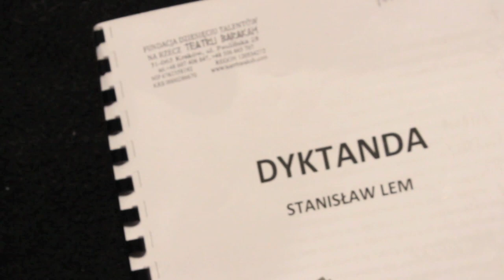"Dyktanda" Teatr Barakah - fragmenty z prób (trailer roboczy)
Dyktanda - fragmenty z przygotowań do spektaklu w Teatrze Barakah
tekst: Stanisław Lem
obsada: Monika Kufel, Anna Piróg-Karaszkiewicz, Paweł Plewa, Paweł Wolsztyński,
reżyseria: Ana Nowicka
choreografia: Tomasz Foltyn
kostiumy: Kajetan von Kazanowski
muzyka: Maciej Jabłoński
muzyka w trailerze: Marcin Janus